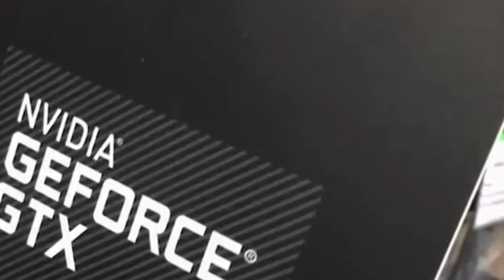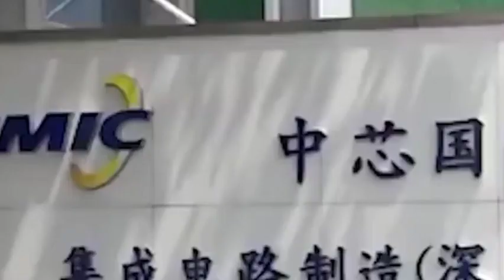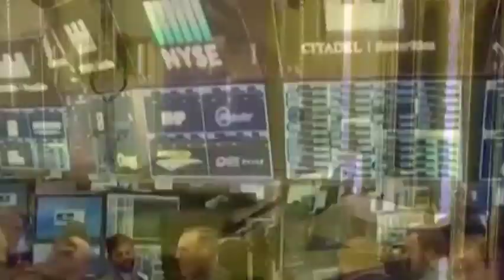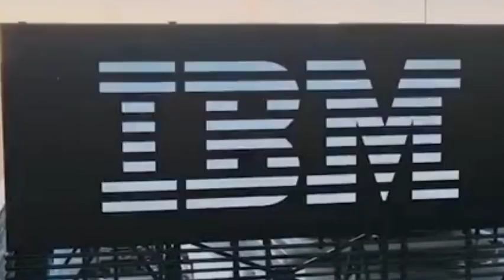How long does it take for China to make high-end chips without the U.S. technology?